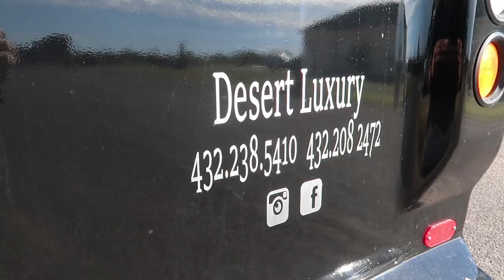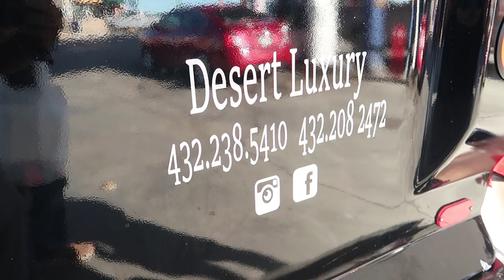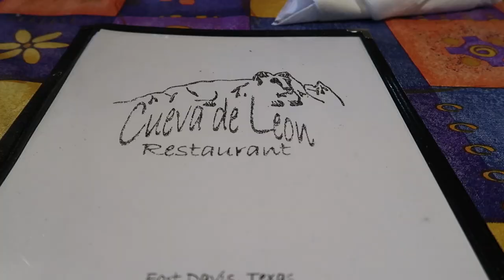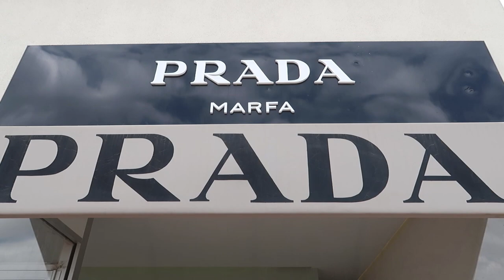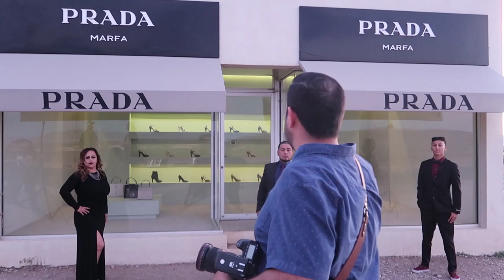Mes Lab Studio Photo Shoot in Prada Texas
Photgrapher

Equipment we use:
camera Canon Mark 3
camera Canon 6d
Sony a6500
Vlogging camera
lens
canon 24-70mm
canon 24-105mm
canon 85mm
Ronin m